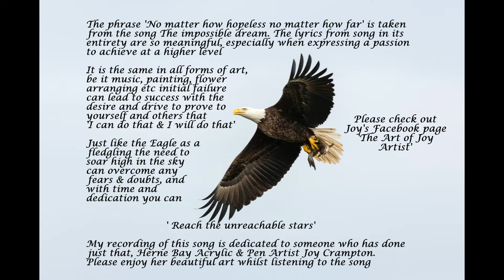Martin Farbrother sings The Impossible dream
I hope you like my version of Michael Ball's arrangement of this iconic song